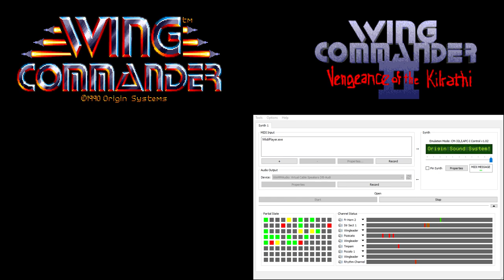Wing Commander CM-32L OST - Combat - Interlude 1 (Extra Reverb)